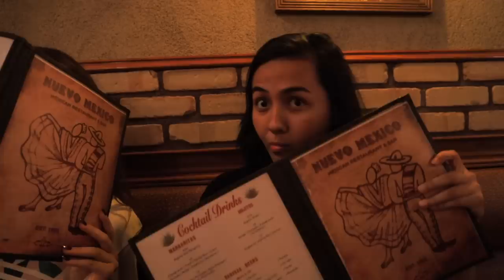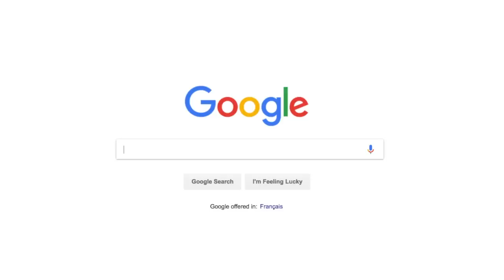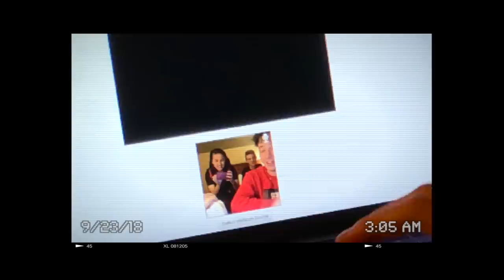Elle Mills Takes Over New York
Hope you enjoy my little Playlist Live/New York vlog!